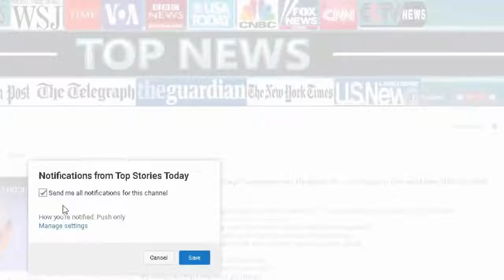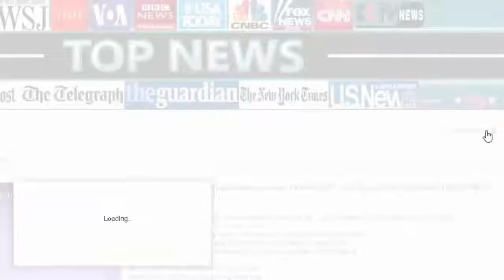Republicans And Democrats Want Obama’s Swamper Prosecuted For Perjury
Source & content : Republicans And Democrats Want Obama's Swamper Prosecuted For Perjury Nowadays, it appears like you can't go far before finding out about corruption..